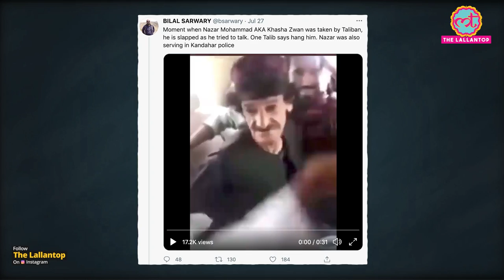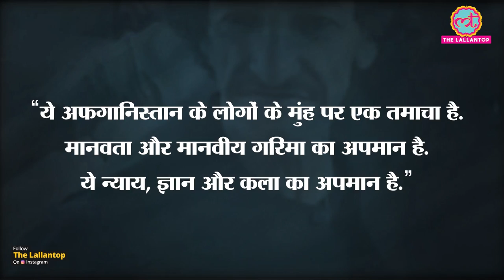Comedian Nazar Mohammad को Taliban ने मारा, भारत समेत पूरी दुनिया क्यों परेशान? | Khasha Zwan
Nazar Mohammad aka Khasha Jawan was a famous comedian in Afghanistan. He used to work in the police earlier. Slowly, his presence was strongly felt on social media. However, his actions were not liked by the radical Taliban. Taliban supporters used to call him cruel and even murderer. But now the same Taliban, which is getting stronger again in Afghanistan, has killed Nazar Mohammad. Watch the video to know more.